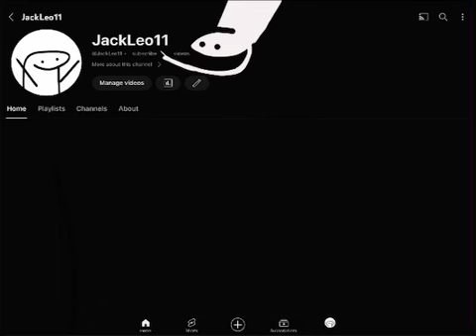Who am I